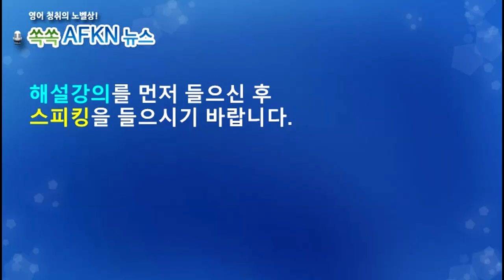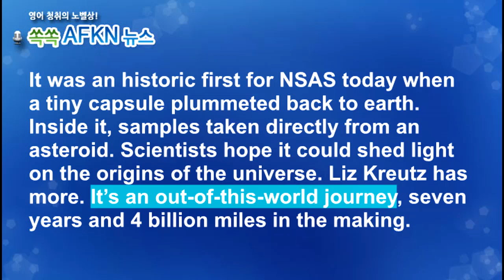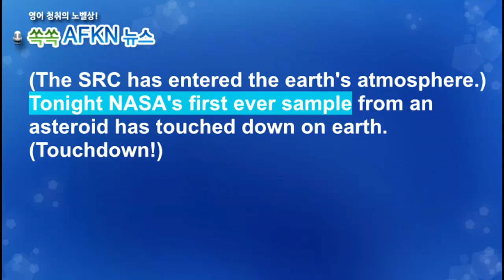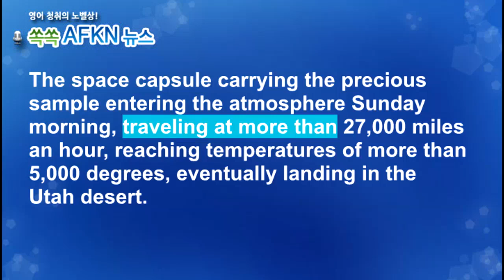[영어뉴스청취] 나사 우주캡슐 소행성 샘플 싣고 귀환_스피킹강의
소행성 '베누'(Bennu)의 흙과 자갈 등의 샘플을 채취한
NASA 소행성 탐사선 '오시리스-렉스'의 캡슐이 지구에
귀환했습니다. 소행성의 흙과 자갈 등이 담겨져 있는데요.
과학계는 이번에 채취한 샘플을 통해 45억년 전 태양계
생성 초기의 물질을 분석할 수 있을 것으로 기대하고
있습니다.

★★★이벤트★★★
1. 구독자 수가 지금의 약 두배인 8천명 도달 시
2. 또는 해설강의 월 평균 조회수 1000회 도달 시